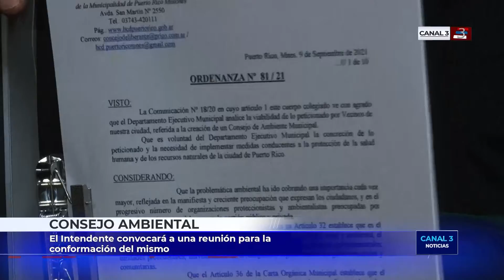Puerto Rico conformará el Consejo Ambiental Municipal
Será el primer ente consultivo ambiental en la provincia de Misiones. El Honorable Concejo Deliberante de la ciudad presentó la Ordenanza 81/21  de creación del Consejo Ambiental Municipal.  El mismo estará presidido por el intendente Carlos Koth.